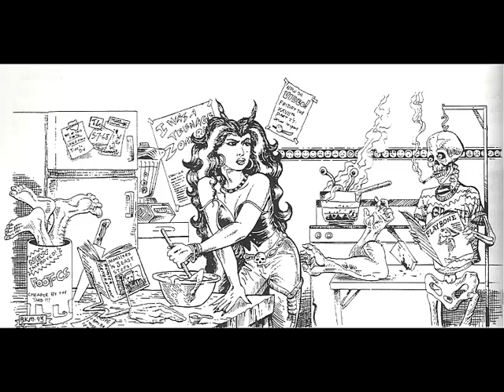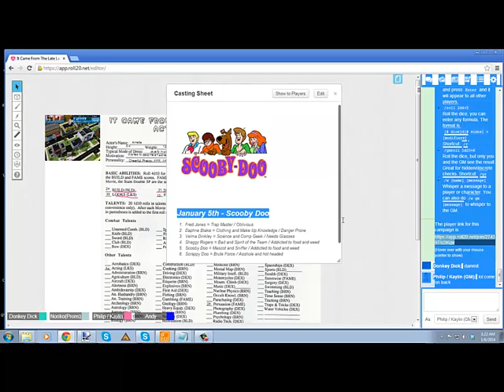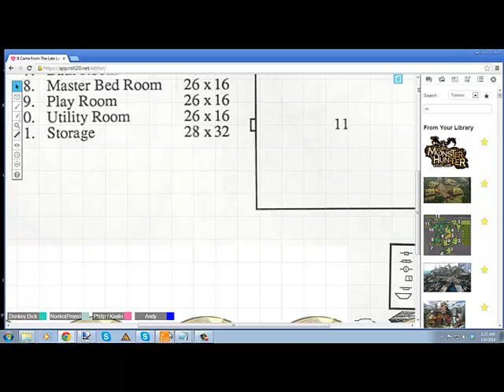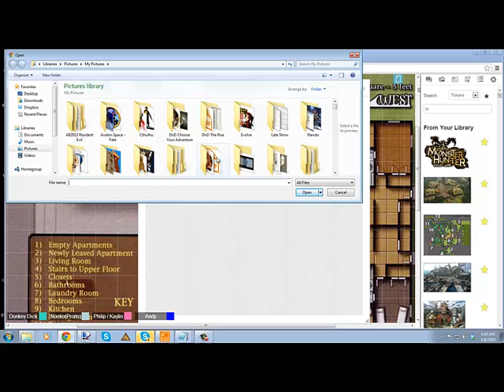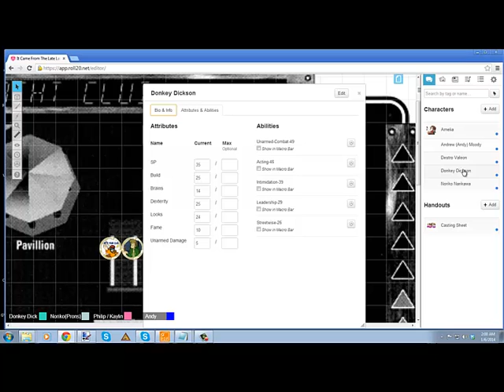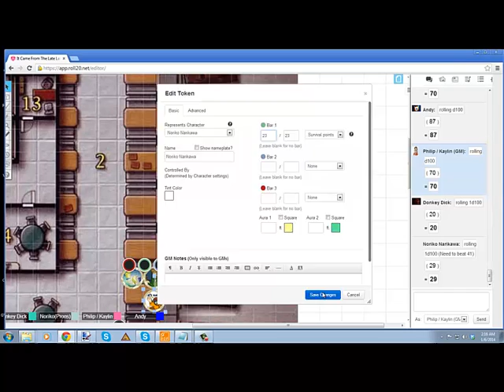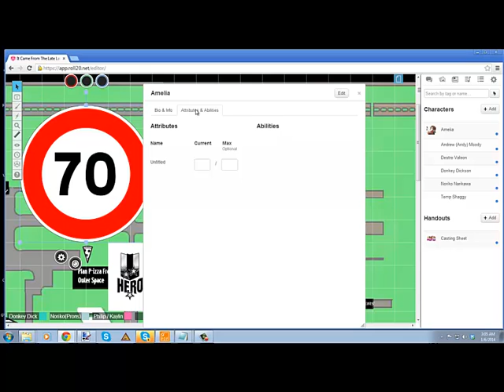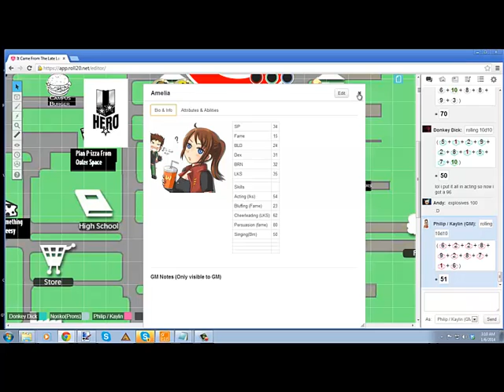It Came From The Late Late Late Show Episode 1 Mystery Gang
The First Episode of the Late Late Late Show is here. follow the actors in their first movie based off the popular mystery inc crew.